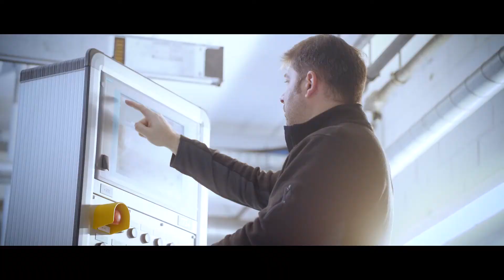ETO GRUPPE company video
The ETO GRUPPE develops and produces electromagnetic valves, actuators and sensors for customers all over the world. These components are the most essential part of many vehicles and systems where high-dynamic processes take place and high standards are required in the areas of security, efficiency and environmental sustainability. Examples include electronic braking systems with an ABS and ESP function, systems for camshaft valve control or automatic transmissions.